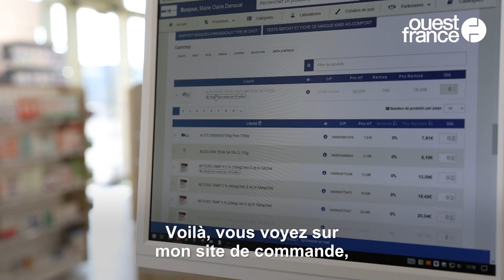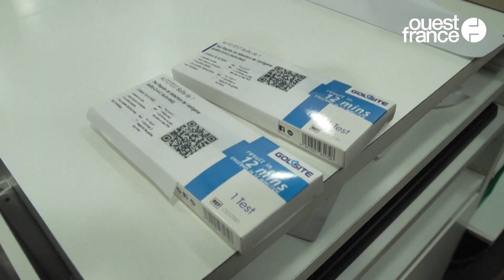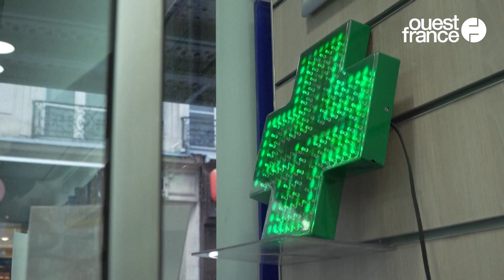Pénurie d'autotests avant les fêtes de fin d'année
« Je vais vous montrer l'étagère où se situent normalement les autotests. Elle est vide depuis maintenant quinze jours ». La pharmacie de Marie-Claire Denoual à Rennes n'échappe pas à la pénurie d'autotests. Ses canaux d'approvisionnement affichent tous le même résultat : les stocks sont à zéro. Impossible de commander de nouveaux tests à faire soi-même pour ses clients. Ses commandes précédentes n'ont toujours pas été livrées non plus. Cette pharmacienne, également coprésidente du syndicat des pharmaciens d'Ille-et-Vilaine, espère pouvoir être livrée la semaine du 27 décembre.
De nombreuses officines font face à cette pénurie. L'approche des fêtes de fin d'année, couplée aux annonces du gouvernement et à celles du Conseil scientifique qui encouragent à utiliser ce mode de dépistage, ont contribué à cette situation. Dans les rues de Rennes cette situation s'observe facilement : sur la devanture des pharmacies, des pancartes précisent que les autotests sont en rupture de stock.

Cette pénurie intervient alors que le taux d'incidence dépasse désormais les 500 pour 100 000 habitants, selon les données de Santé publique France, publiée le 17 décembre. « Soit un taux d'incidence supérieur à ceux des pics épidémiques des trois vagues précédentes » précise l'organisme public sur son site internet.
Pour limiter la hausse des contaminations, alors que le dernier bilan du gouvernement, mardi 21 décembre, fait état de 73 000 cas positifs, le Premier ministre a appelé  à éviter « les grandes fêtes et les grands rassemblements », pour la période des fêtes de fin d'année.